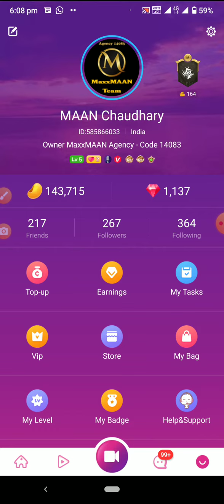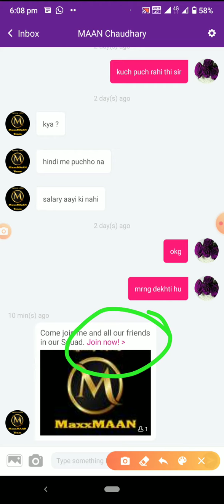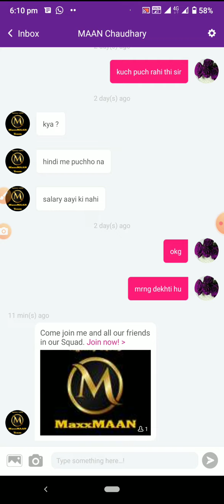StreamKar - How to Join Squad or Family